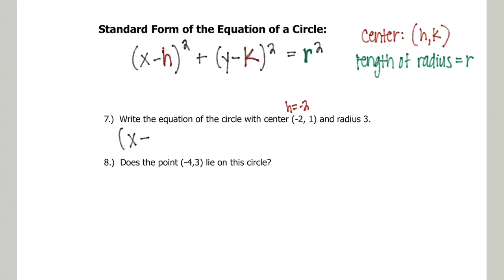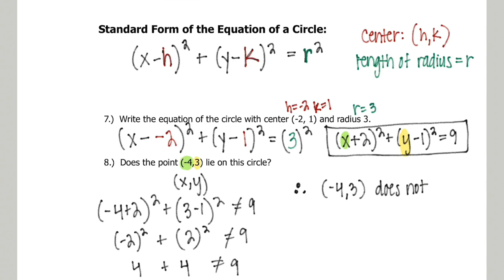CA 2 3D Standard Form of a Circle